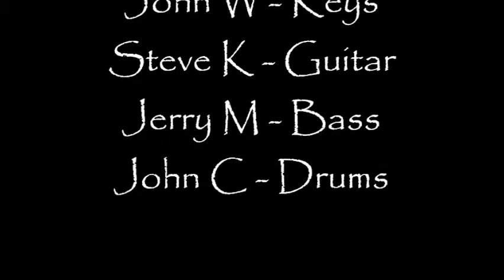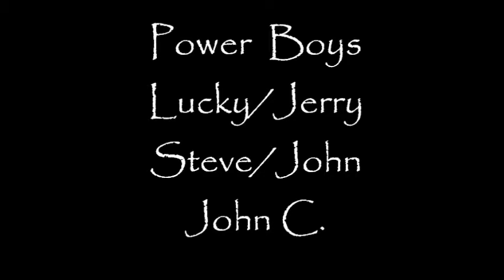Calif Groovin' - Lucky/Powerplay Band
Rock/Blues Composition by the Great Lucky Lopez !